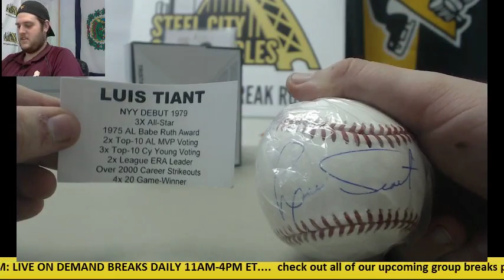Ben- 2016 Tri-Star New York Dynasty Baseball Live Box Break